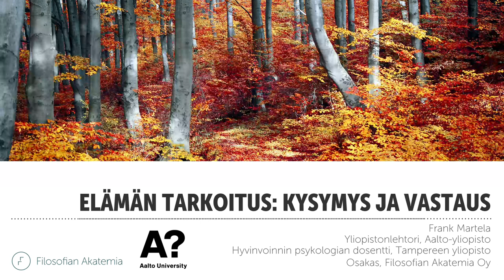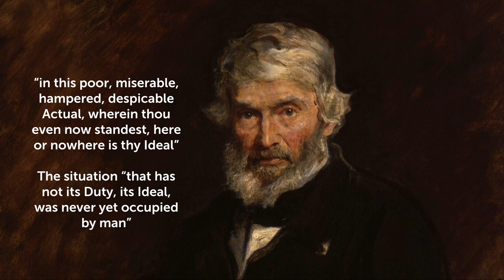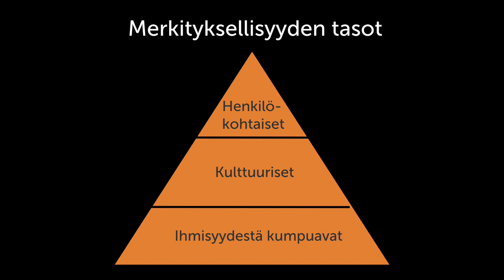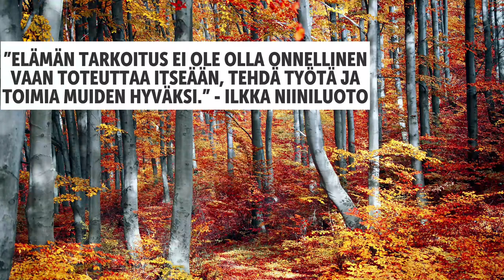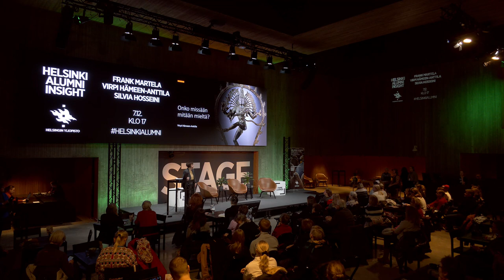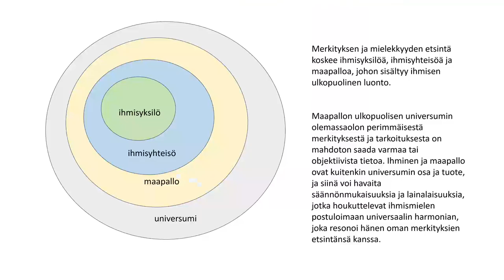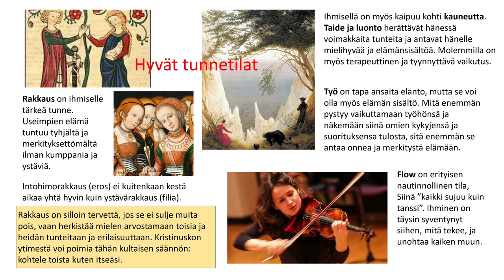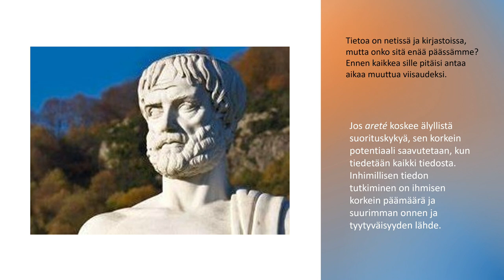Helsinki Alumni Insight: 42 - Onko elämällä tarkoitusta?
Mikä on elämän tarkoitus? Mikä tekee elämästä merkityksellistä? Onko elämällä ylipäänsä mitään tarkoitusta?

Kysymys elämän perimmäisestä tarkoituksesta on kiehtonut ajattelijoita läpi ajan - mutta scifin ystävät tietävät, että 42 on vastaus elämän suureen kysymykseen. Kun siis filosofi Frank Martela huomasi täyttävänsä 42, päätti hän kutsua kaksi kiinnostavaa ajattelijaa keskustelemaan kanssaan tästä elämän suuresta mysteeristä. Lavalle nousivat Frankin lisäksi kirjailija ja tutkija Virpi Hämeen-Anttila ja kirjailija, kriitikko Silvia Hosseini, joiden molempien tuotannossa kysymys on väreillyt mukana.

Helsinki Alumni Insight on tapahtumasarja, jossa intohimoiset vaikuttajat jakavat osaamistaan, kokemuksiaan ja näkemyksiään. Ajatuksiaan, joilla muutetaan asenteita, ihmisiä ja yhteiskuntaa. Maailman parhaaksi.